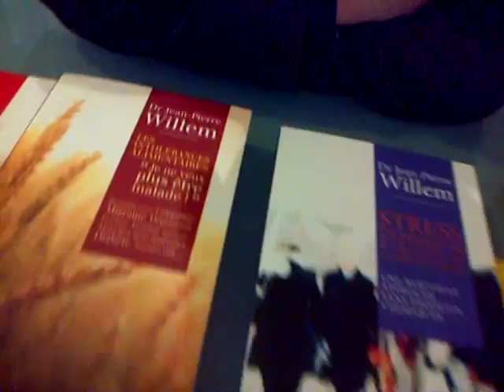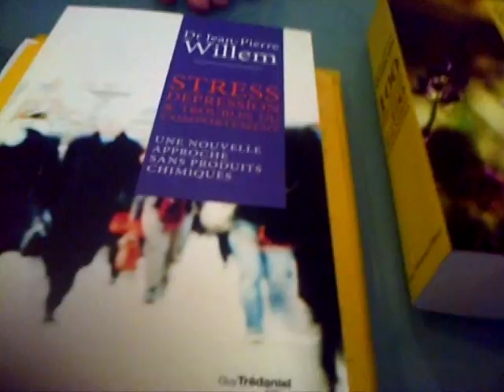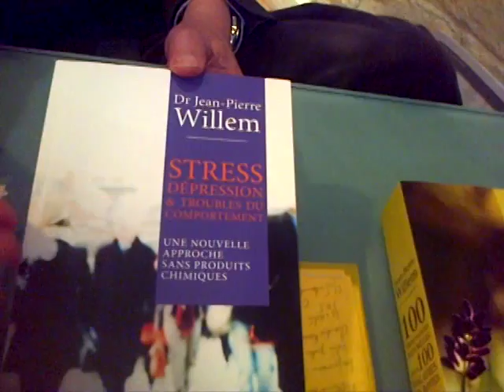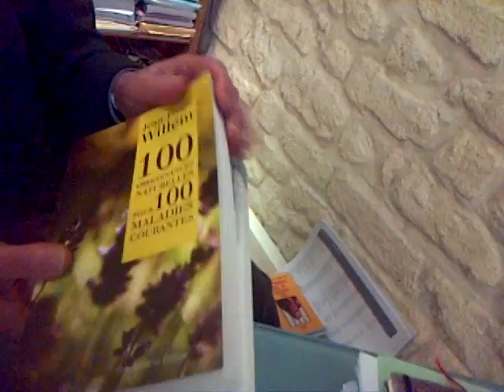Jean Pierre Willem avec Jacques Halbronn et Giséle Gaignard Paris février 2014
dans les locaux des Editions Guy Trédaniel,  rue Saint Séverin.